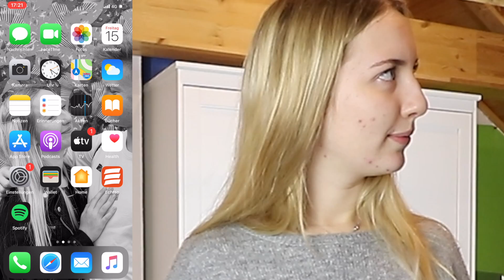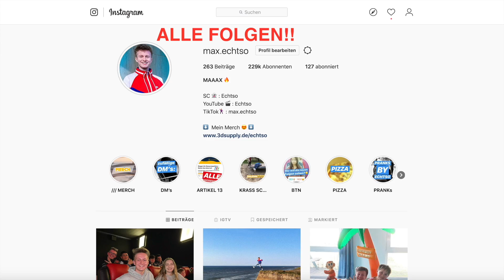Plötzlich OHNMÄCHTIG... 😵 **freundin geprankt**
Snapchat 👻: echtso
Twitter 🐣: Echtso
🖥 meine Ausrüstung
⇢ Computer:
⇢ Kameras:
1. Canon Powershot G7 X Mark II
2. Canon DSLR EOS 77 D
3. Canon DSLR EOS 750 D
Wir erhalten eine kleine Provision, wenn ihr über diesen Link kauft. Dadurch wird es nicht teurer, aber ihr unterstützt uns ein bisschen. thanks! 🤪